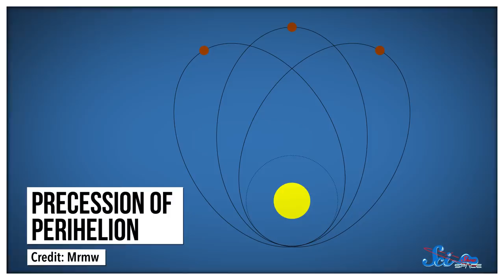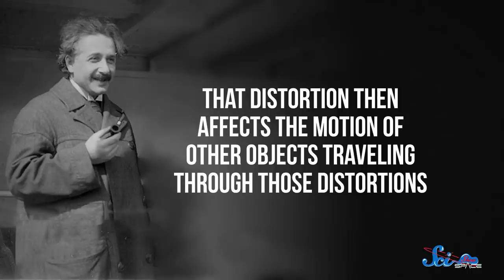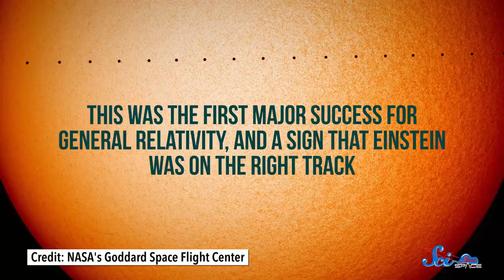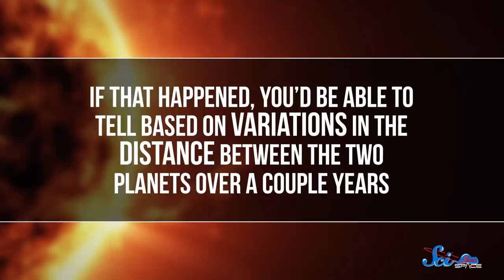The Tiny Planet Revealing Gravity’s Big Secrets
Mercury’s path through our solar system is, well, a little eccentric, and  some of its movements were a mystery astronomers couldn’t explain for a long time. Then, in the early 20th century, Einstein reran the numbers and proved a whole lot more!

This episode is sponsored by Awesome Socks Club, a sock subscription for charity. to sign up between now and December 11th to get a new pair of fun socks each month in 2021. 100% of after-tax profit will go to decrease maternal and child mortality in Sierra Leone, which is one of the most dangerous places to be pregnant in the world.